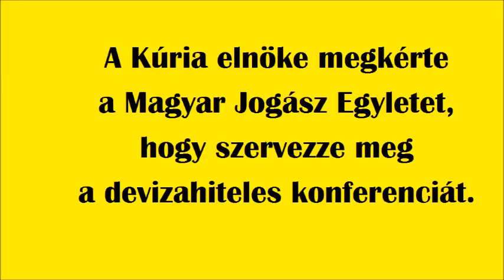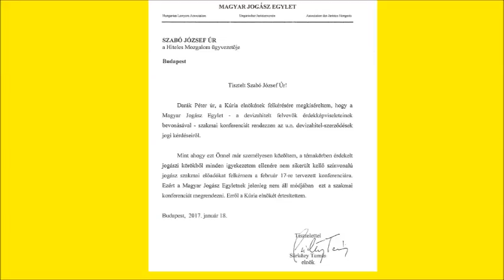Előadás vázlat - meghiusult devizahiteles konferencia - 2017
A Magyar Jogász Egylet szervezésében lett volna egy devizahiteles konferencia 2017. február 17.-én. Ezt a konferenciát civilek kezdeményezték, támogatta a Kúria elnöke - azonban a Bankszövetség és az Igazságügyi Minisztérium és más megkeresettek sem kívántak rajta részt venni.  Évek óta vitatjuk a devizahiteles jogegységi határozatok több állítását. A problémákat szerettük volna megbeszélni. Az állításaimat bizonyítom. A tervezett felszólalásom vázlata ez a film.